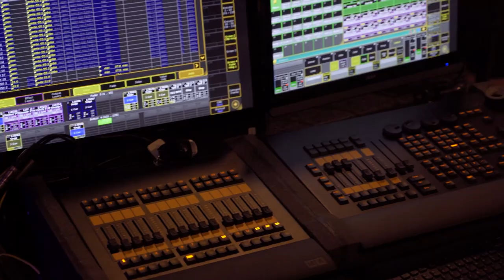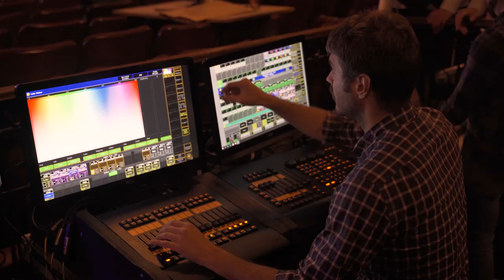OFFICIAL PROMO 3: We’re All Ready for Lchaim & Nachas! Are You? | לחיים און נחת - חוה״מ סוכות תשפ״ב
Lchaim & Nachas

Featuring: Yaakov Shwekey, Shmueli Ungar, Hershy Weinberger, Yossi Green, Velvi Feldman & Yiddish Nachas!

Thursday, Chol Hamoed Sukkos.

Video and Editing by: Video On Dot/Ari Levy